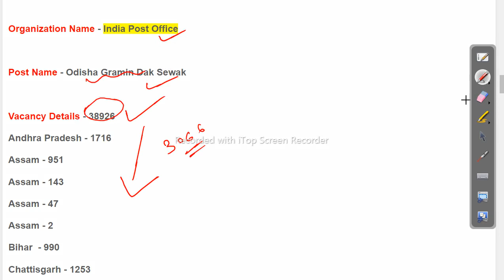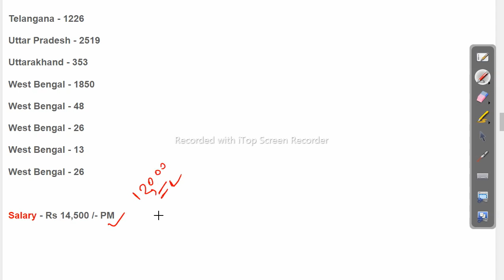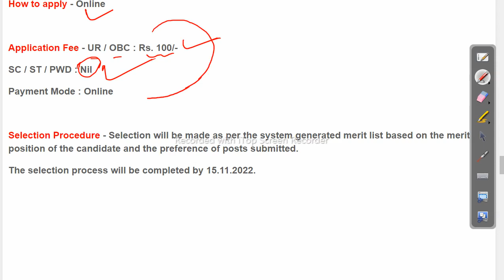GDS Recruitment 2022 - Apply For Various Vacancy Job in odisha Odisha Govt Job 2023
odishajobreporter,
fmmanoj,
odisha job reporter,
odisha job,
odisha job info,
ics tips,
odia space,
fm manoj,
laxmidhar sir,
govt jobs,